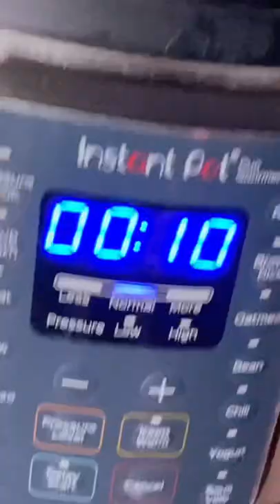3 INGREDIENTS DIABETIC FRIENDLY VEGAN DESSERT - New Recipe Uploaded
Brown Rice Kheer / Pudding
Ingredients:
1 cup Brown Rice
4 cups Oat milk
1/2 cup Monk fruit sugar or according to your preference
2 black cardamoms
Pistachios to garnish

I create easy healthy recipes. If you are a beginner, my videos will guide you step by step for healthy life style.

Let me know if you try this Brown Rice. Hope this video guides you step by step. If you are a beginner, learning to cook, or looking for a vegetarian, Vegan, Plant-based diet, Indian style low carb recipes, do visit my playlists for more.

THANK YOU FOR YOUR TIME AND DON'T FORGET TO "SHINE WITH SHOBS"

How to make kheer in Instant pot, how to make brown rice, how to make brown rice in the Instant Pot, How to make brown rice taste good, Instant Pot Recipes healthy